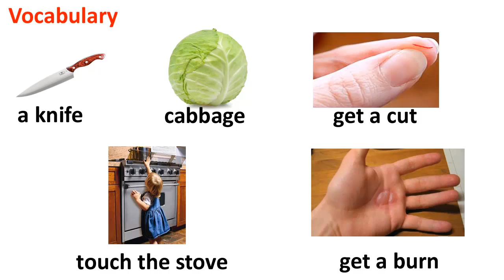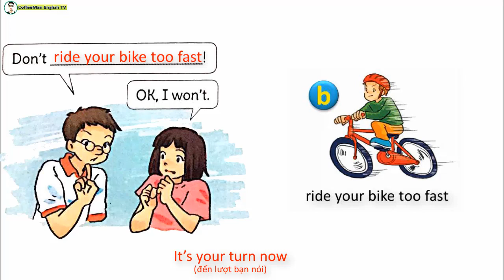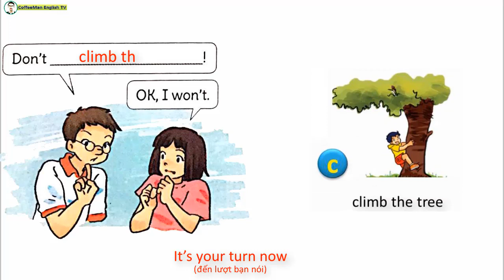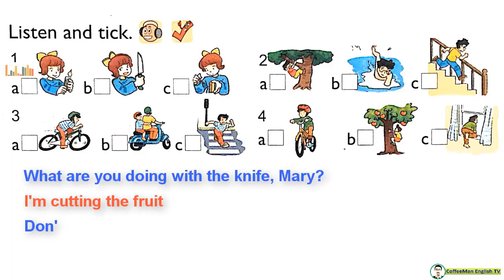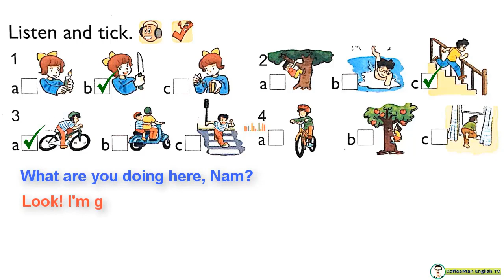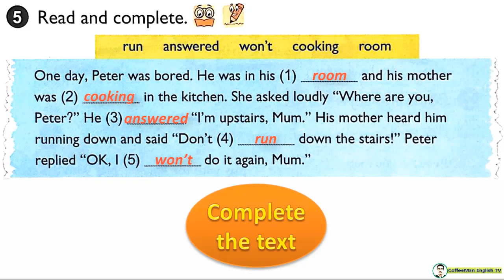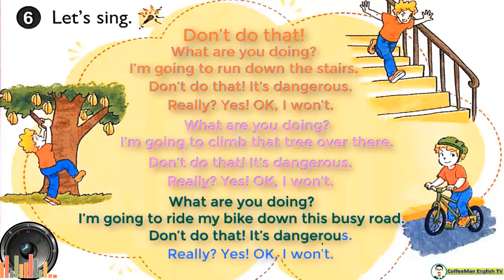TIẾNG ANH 5 UNIT 12 DON'T RIDE YOUR BIKE TOO FAST LESSON 1 FULL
KÊNH COFFEEMAN ENGLISH TV chuyên sản xuất các videos theo nội dung chương trình SGK TIẾNG ANH hiện hành của BGDVN từ lớp 1 đến lớp 12. Bấm vào LINK dưới để vào kênh xem videos
CÁC VIDEO CÓ TRONG UNIT 12 TIẾNG ANH 5 GỒM
BẤM VÀO LINK NÀY ĐỂ VÀO DANH SÁCH
***LESSON 1
1. Look, listen and repeat.
2. Point and say.
4. Listen and tick.
5. Read and complete.
6. Let’s sing.
***LESSON 2
1. Look, listen and repeat.
2. Point and say.
4. Listen and complete with one word.
5. Read and complete.
***LESSON 3
1. Listen and repeat.
2. Listen and circle a or b. Then say the sentences aloud.
3. Let’s chant.
4. Read and do the tasks. 1 Circle the best title.
4. Read and do the tasks. 2 Tick True (T) or False (F).
5. Write what may happen.
* Video Lesson 1. Full
* Video Lesson 2. Full
* Video Lesson 3. Full
* Video Unit 12. Full
CẢM ƠN BẠN ĐÃ XEM. NẾU THẤY CÓ ÍCH.